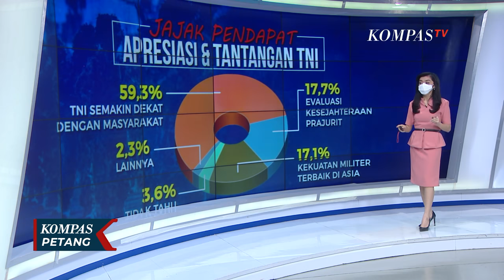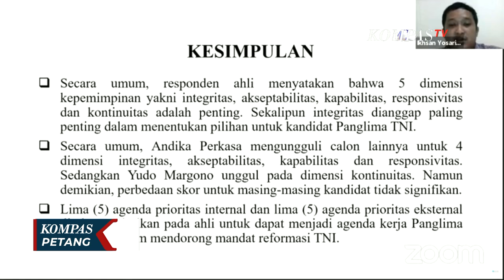Nama Calon Panglima TNI Pengganti Marsekal Hadi Cahyanto Muncul, Siapa Pilihan Presiden?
KOMPAS.TV - Tantangan internal dan eksternal yang perlu menjadi perhatian TNI saat ini, Litbang Kompas melakukan jajak pendapat terkait apresiasi dan tantangan TNI dengan 503 responden di berbagai daerah di Indonesia pada 21 hingga 24 September 2021 lalu.

Sejumlah pertanyaan diajukan, diantaranya dalam setahun terakhir, apa kegiatan TNI yang dirasakan manfaatnya, lalu ada juga soal kiprah TNI menjaga kedaulatan.

Responden juga ditanya apa hal utama yang perlu dievaluasi untuk tingkatkan kinerja TNI?

Yang terakhir adalah soal pergantian Panglima TNI karena Marsekal Hadi Cahyanto akan pensiun akhir tahun nanti.

Salah satu yang diangkat adalah, apa harapan pada panglima baru? TNI semakin dekat dengan masyarakat capai 59,3%.

Evaluasi kesejahteraan prajurit 17,7%, kekuatan militer terbaik di Asia 17,1%, tidak tahu 3,6% dan lainnya 2,3%.

Sejumlah pernyataan lain diajukan kepada responden diantaranya peran TNI membantu menghadapi pandemi covid 19.

Baca Juga Wakil Ketua DPR Berharap Sebelum 9 November Sudah Ada Nama Panglima TNI yang Baru di

Setara Institute menggelar survei terkait penilaian calon Panglima TNI, lewat hasil penilaian para ahli Kepala Staf Angkatan Darat Jenderal Andika Perkasa ungguli dua nama calon Panglima TNI dalam beberapa kriteria.

Survei ini dilakukan terhadap 100 ahli yang telah dipilih dan ditetapkan setara institute dengan klasifikasi yang spesifik dan relevan dengan penelitian ini.

Secara umum, responden ahli mengatakan ada 5 dimensi kepemimpinan yakni integritas, akseptabilitas, kapabilitas, responsivitas, dan kontinuitas yang menjadi aspek penting.

Secara umum, Jenderal Andika Perkasa mengungguli calon lainnya untuk 4 dimensi atau kriteria, sedangkan Laksamana Yudo Margono unggul pada dimensi kontinuitas.

Sementara itu, DPR RI masih menunggu surpres dari Presiden Jokowi yang berisikan nama calon Panglima TNI.